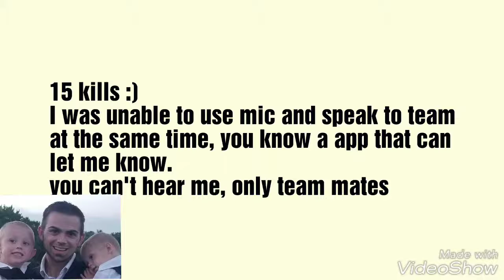Pubg mobile 15 kills